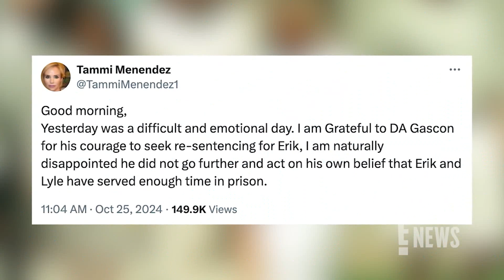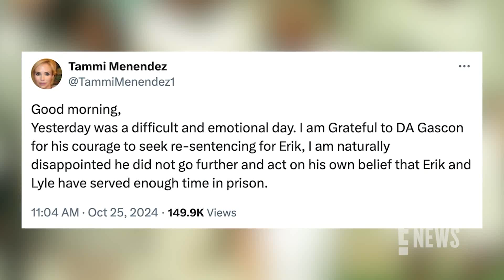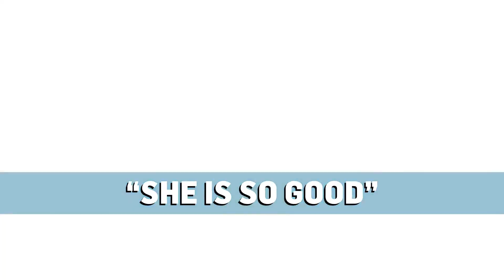What You Missed: NASA Astronauts Stranded, Beyoncé’s Surprise, Menendez Drama & More! | E! News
Catch this week’s top stories: two NASA astronauts stranded in space, Beyoncé’s surprise rally appearance, Erik Menendez’s resentencing drama, and more!

Connect with E! News:
Visit the E!